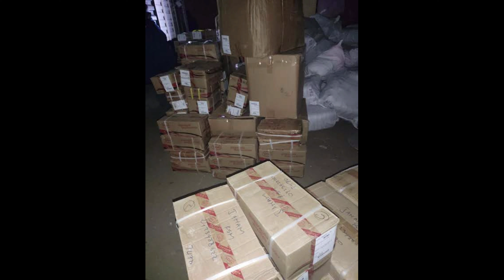Packing Clips Manufacturing plant@ Tenali (9381377456)